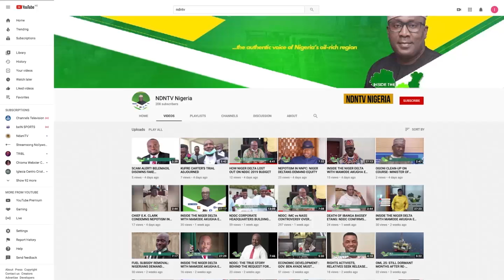IJAW FEMALE STUDENTS: ASSOCIATION AND ALUMNAE CELEBRATE 20TH ANNIVERSARY WITH FOUNDER JOSEPH EVAH.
THE NATIONAL ASSOCIATION OF IJAW FEMALE STUDENTS AND ALUMNAE SOUTH WEST NIGERIA GATHERED IN LAGOS LAST WEEK TO CELEBRATE ITS 20TH ANNIVERSARY IN GRAND STYLE.

THE ASSOCIATION ESTABLISHED IN 2004, AMONGST OTHER THINGS, HAS BEEN CARRYING OUT AN AGGRESSIVE DEWORMING CAMPAIGN ACROSS THE CREEKS AND HARD-TO-REACH AREAS IN THE NIGER DELTA REGION.

RESPECTED IJAW SONS AND DAUGHTERS WHO GRACED THE EVENT, WHICH DOUBLED AS THEIR 2024 CONVENTION, COMMENDED THE STUDENTS AND ALUMNAE FOR STAYING TRUE TO THE VISION OF THE ASSOCIATION OVER THE PAST TWO DECADES AND COUNTING.